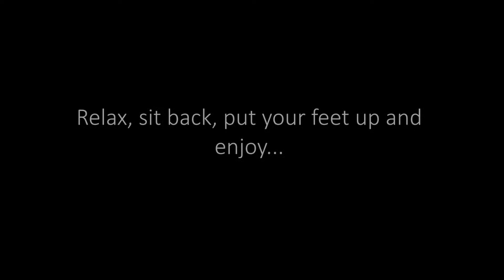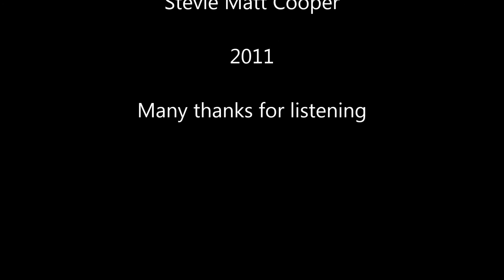Changing Weather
A relaxing original composition by Stevie Matt Cooper inspired by the ever changing weather patterns. With pictures of the clouds  representing the differences of the changing weather.
Choir vocals and guitars by Stevie Matt Cooper. A home recording.